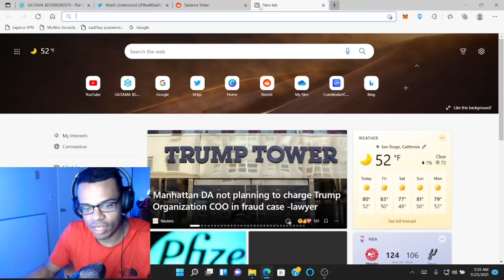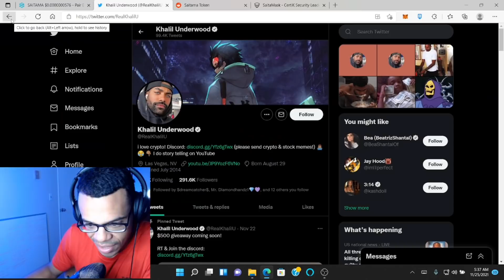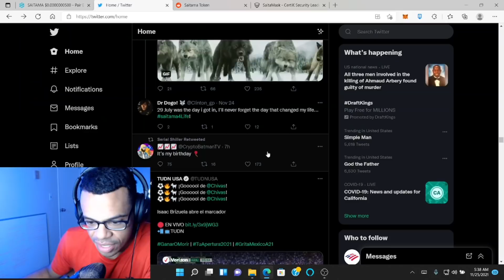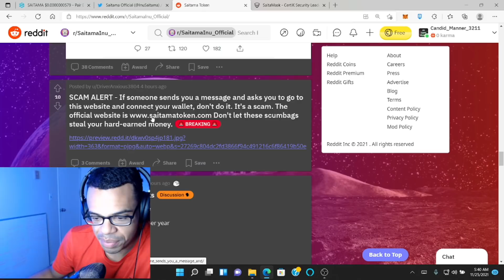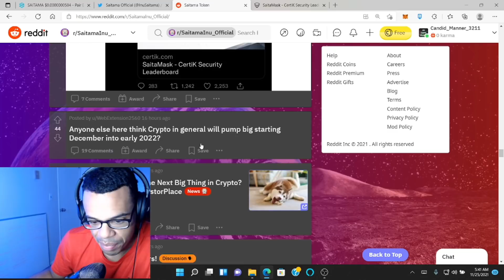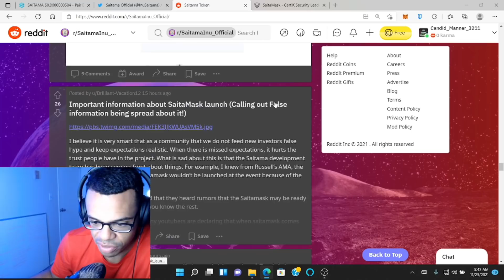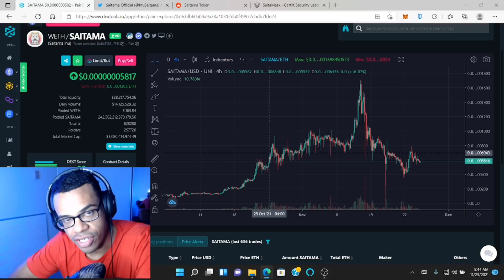SAITAMA! GET READY! HUGE NEWS TODAY?! Happy Thanksgiving!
SAITAMA! I think they're going to release some big news today! What do you think? HAPPY THANKS GIVING EVERYONE! let's see what going down in the reddit! I hope that you all are doing well!

🔴I post videos about the hottest community tokens, crypto currencies, alt coins, and meme coins! I take a deep dive into their specific sub reddits and twitter accounts. Remember, I am not a financial advisor! I’m just a guy who loves talking about cryptocurrency.